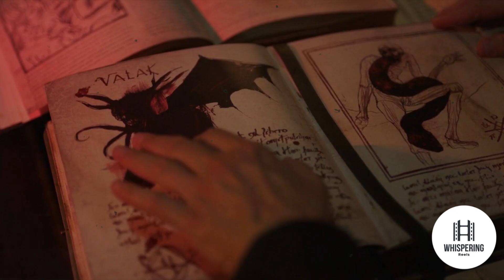The Nun Movie Review | Horror Story Based On Real Movies | Mystery Recapped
Looking for a spooky movie to watch? Check out our review of "The Nun," a horror story based on real events. Dive into the mystery with us and get all the details in this movie recap!